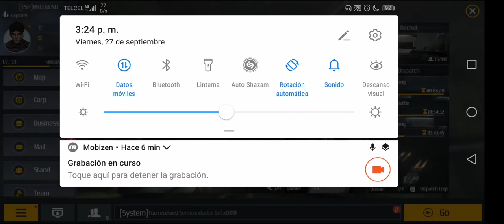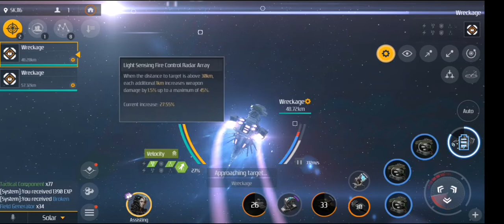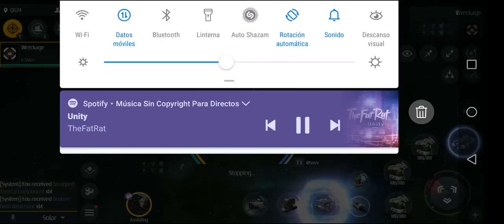LA MEJOR NAVE PARA MINEO en Second Galaxy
Espero que les agrade un poco mi primer video y les sirva de algo👍😁